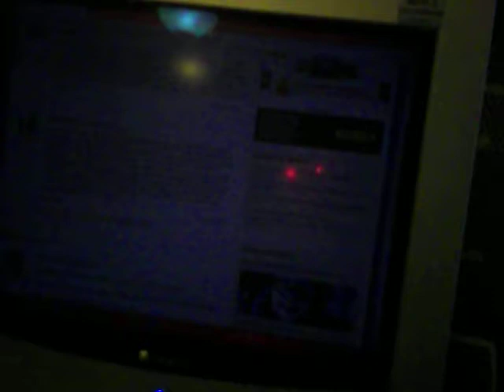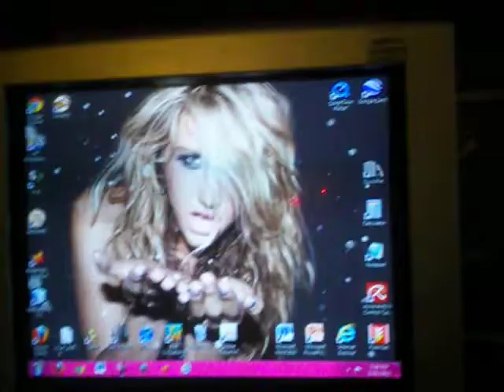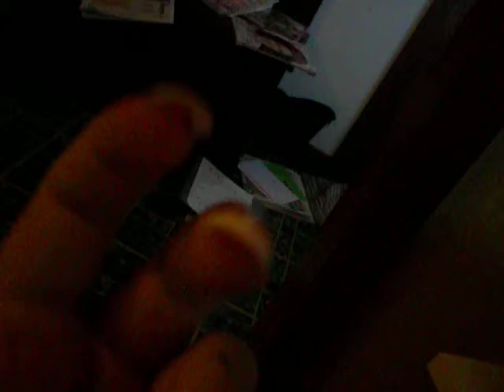my fake nails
i was only 9 when i got these and i was lokking through my albums and so now i am posting it now